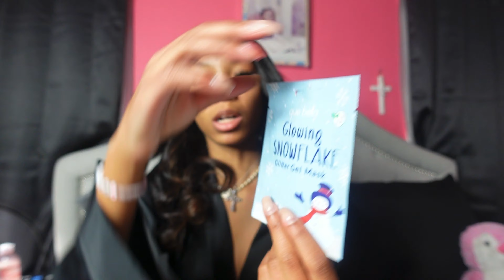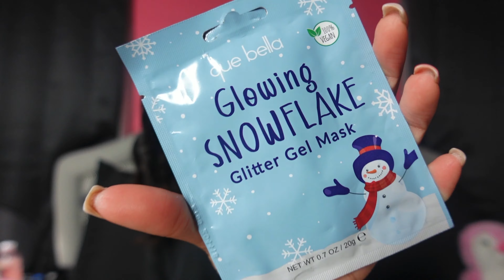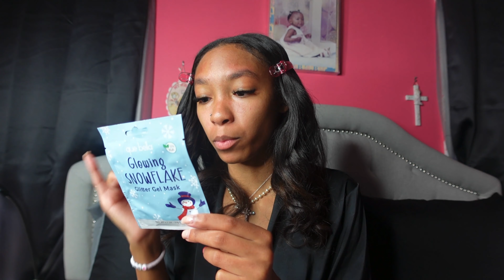$400 maintenance vlog ♡ Hair, lashes, new self care products.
Mask applicators

FAQ💭
My age: 19
My height: 5’2
My Birthday: May 30th ♊️
Camera i use: Sony zv-1
What I use to edit: VN